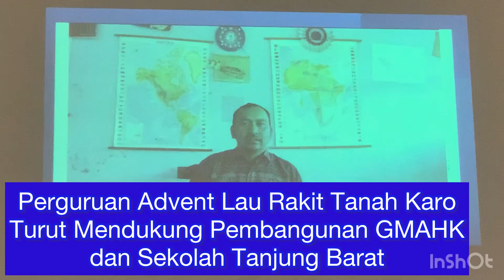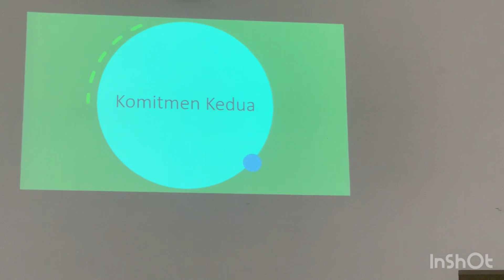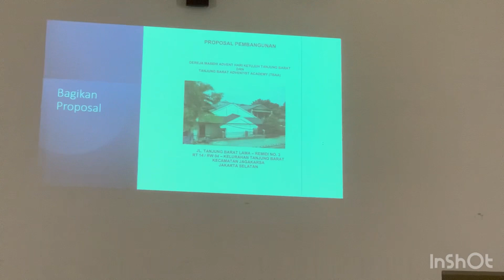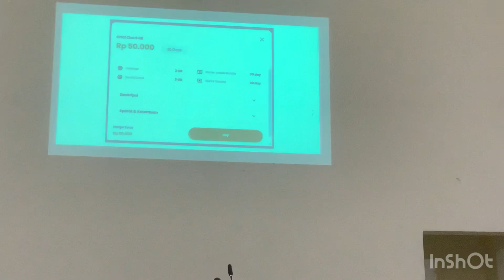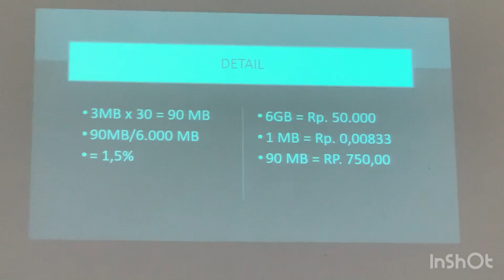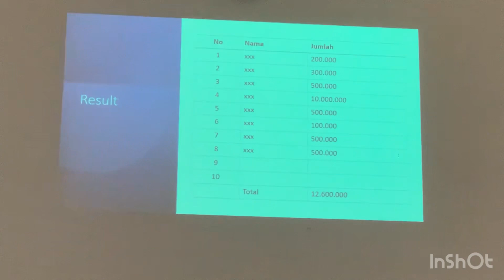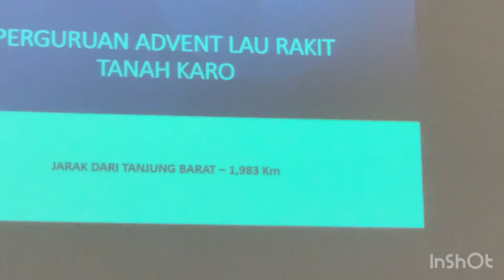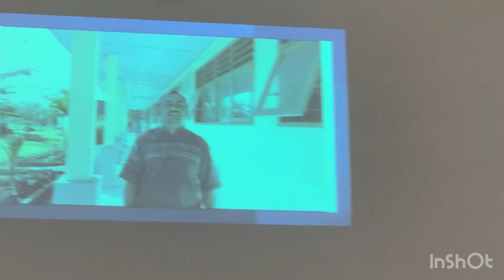Perguruan Advent Lau Rakit Tanah Karo Dukung Pembangunan GMAHK TBAA 17 Feb 2024 - Welliam Sinuhaji